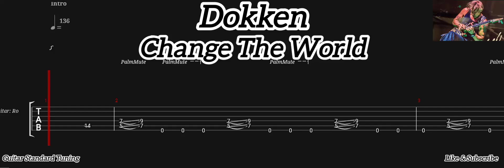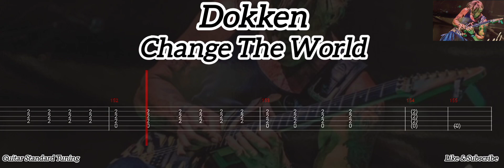Dokken - Change The World ( Tab Guitar )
Change Of World ( Dokken )
Tab Guitar